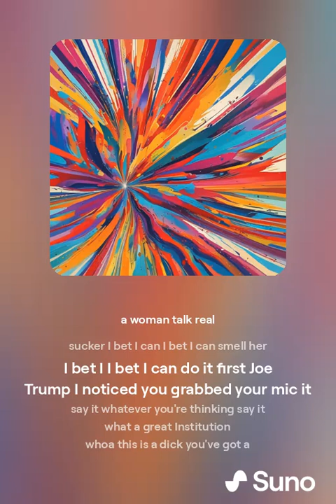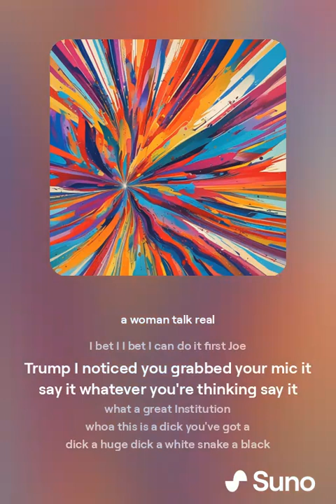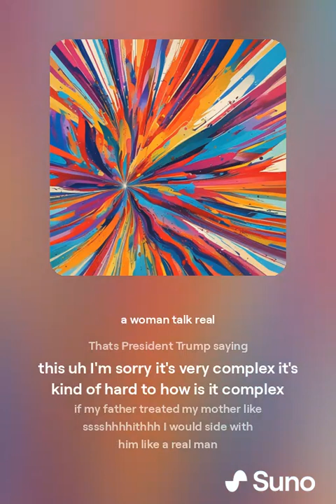Country in crisis: What went wrong?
Join us as we dive into the current political landscape and discuss what went wrong. This comedy stand-up will have you laughing and thinking about the state of the country.
Join us for a hilarious stand-up comedy show as we dive into the current political crisis and explore what went wrong in the country. Get ready for a night of laughs and political satire!In this comedy stand up, we'll take a hilarious look at what went wrong in this country! From Trump to Biden, you won't want to miss this!